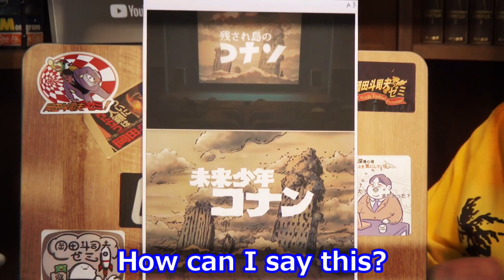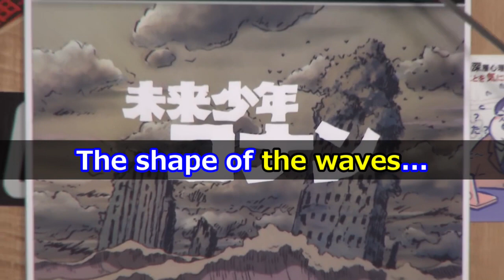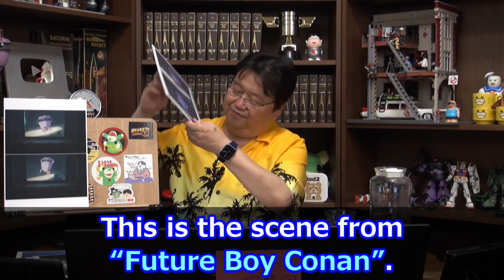Future Boy Conan: It's more of a homage, respect. I'm amazed they could make it look this good.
In-depth analysis of "Future Boy Conan"
Episode 11 "Dassyutsu" (Escape) part1

00:00 Intro
00:55 Dr. Lao
01:57 Comparison in "Keep Your Hands Off Eizouken!" and "Future Boy Conan"

画像の比較
オマージュというより、リスペクトですね。よくぞここまで作りこんだものだと思います。【未来少年コナン】【岡田斗司夫 / 切り抜き】
『未来少年コナン 』を徹底分析
第11話「脱出」part1

00:00 イントロ
00:55 ラオ博士
01:57 『映像研には手を出すな！』と『未来少年コナン』で比較